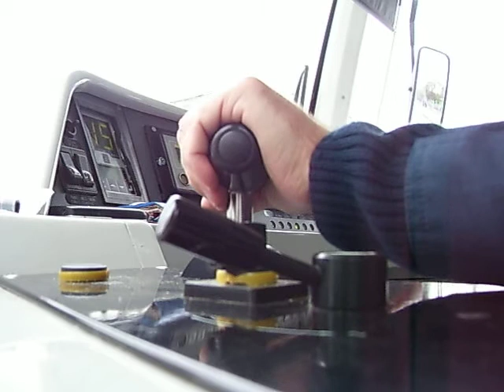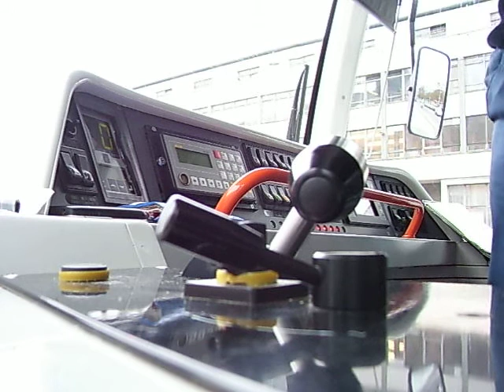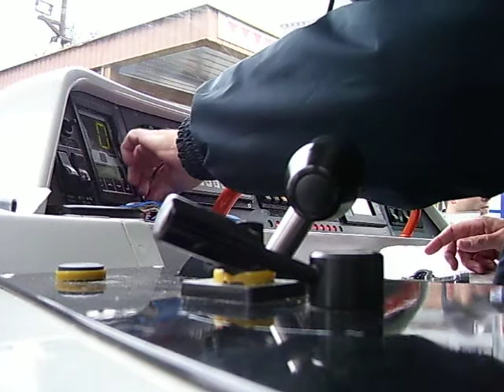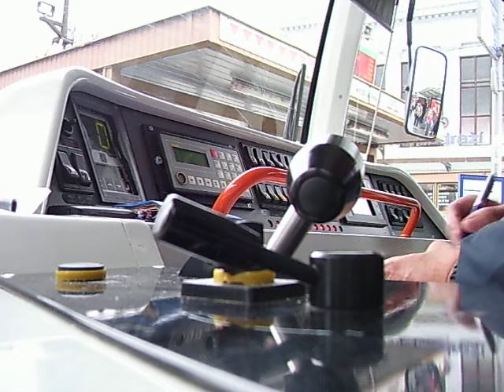Tram Variolino_Předání nálezu mobilu.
V Bystrci na konečné jsem při prohlídce vozu našel na zadním sedadle "A" vozu zapomenutý mobil NOKIA . Hned zápis do JV, nahlášení na dispečink a čekal jsem kdo se ozve..Naštěstí mi potom zavolal majitel a byl rád, že se mobil našel a domluvili jsme se, že až budu končit na Hlaváku, tak si jej přijde převzít. Napřed tam nebyl nikdo, jen střídač na odpolední, tak jsme si to vypisovali a pak se najednou chlapík objevil a jen říkal, že kouká na tu dlouhou tramvaj.. a řidič nikde, že je až dole vpředu ,o))
 Tak aspoň zase jeden spokojený cestující..jen aby nám to vydrželo ,o)